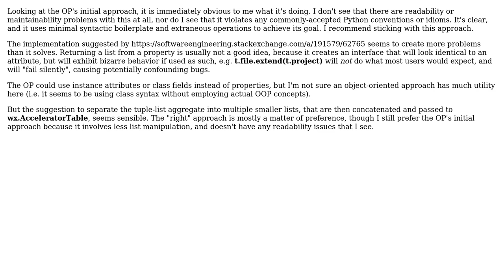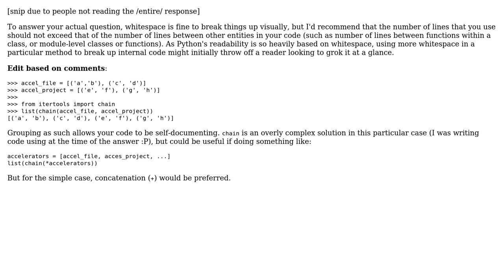Software Engineering: Python code style - blank lines in long list (2 Solutions!!)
Software Engineering: Python code style - blank lines in long list

With thanks & praise to God, and with thanks to the many people who have made this project possible! | Content (except music & images) licensed under CC BY-SA | Music | Images & others | With thanks to user Jerrad Genson user Demian Brecht user Chris Krycho and the Stack Exchange Network Trademarks are property of their respective owners. You are responsible for your own actions.